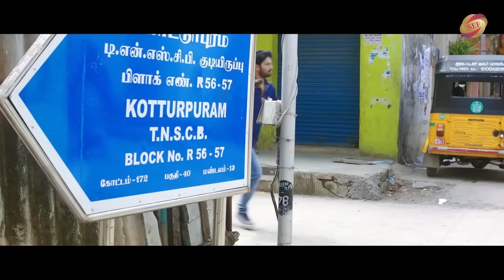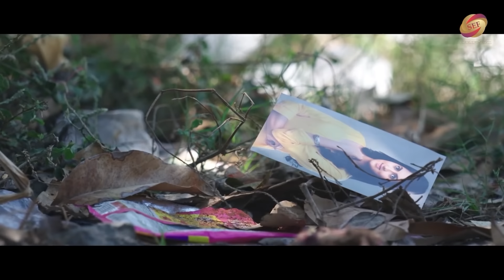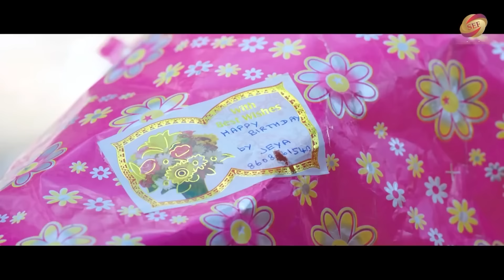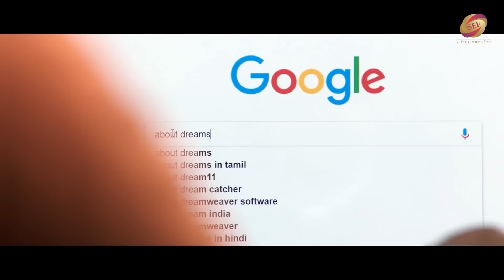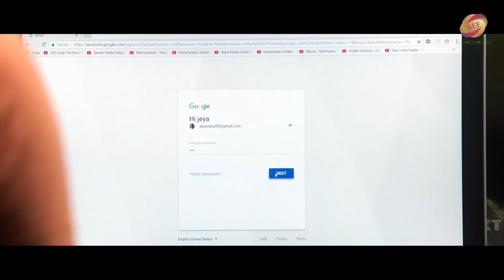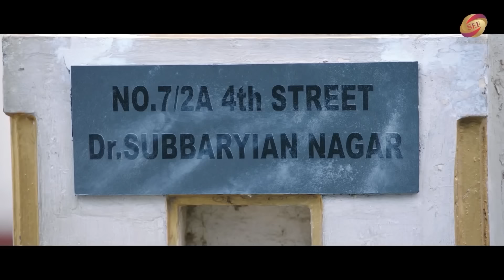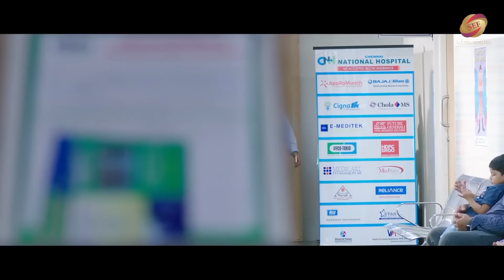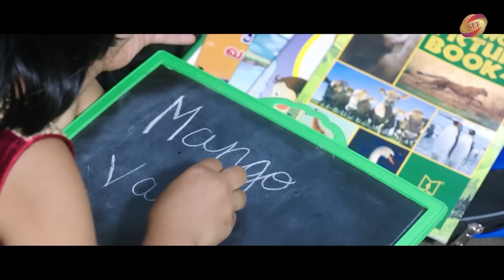Telugu New Released South Movie Hindi Dubbed | Embiran | Rejith, Radhika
Movie : Embiran
Casts : Rejith Menon, Radhika Preeti, Mouli, Kalyani Natrajan, Kishore Dev, Manish
Directed by : Krishna Pandi
Producer : Surinder Yadav
Cinematography : M.Pugazhenthi
Editing : D.Manoj
Art Director : Maya van
Stunts : Don Ashok
Digital Partner : RDC Media Pvt.Ltd